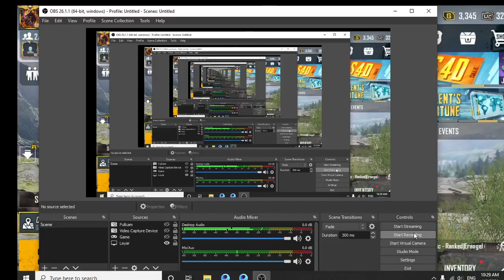Growingpack = Free Weapon Skin - PUBGMOBILE